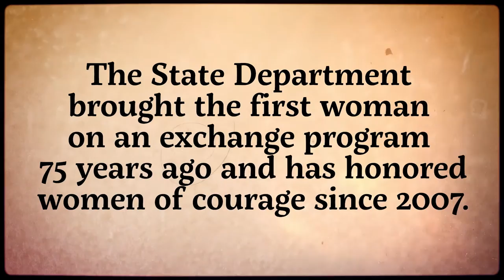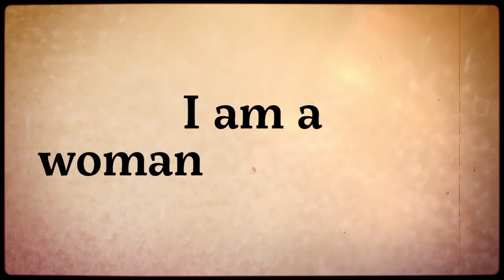International Women of Courage 2017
Established in 2007, the annual Secretary of State's International Women of Courage Award honors women around the globe who have exemplified exceptional courage and leadership in advocating for human rights, women’s equality, and social progress, often at great personal risk. This is the only Department of State award that pays tribute to emerging women leaders worldwide.